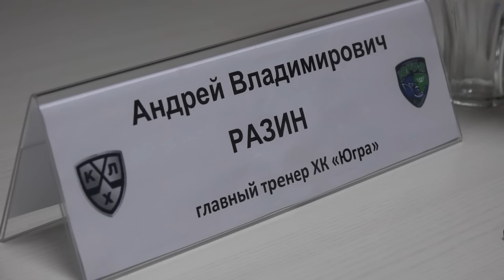Послематчевая пресс-конференция "Югра"-"Динамо-Минск"05.02.17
"Югра" - "Динамо" Минск - 2:3 Б (1:0, 0:1, 1:1, 0:0, 0:1)
Гл.тренер "Динамо-Минск" К.Вудкрофт и гл.тренер "Югры" А.Разин подытожили матч в Ханты-Мансийске